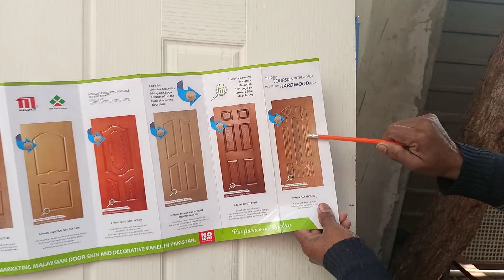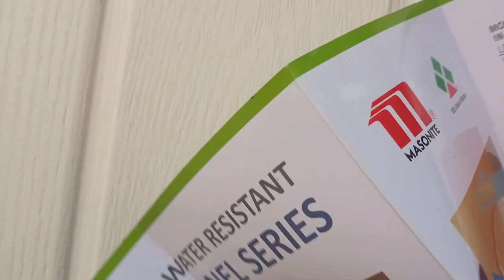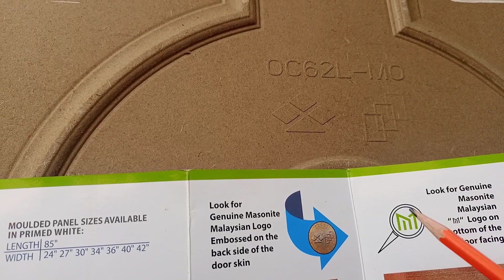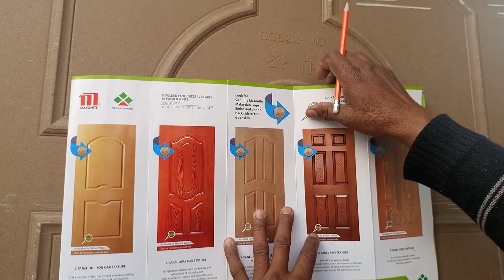Identify which door is best //malaysian wood door//best ply door// Afzal woodwork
In this video , i will tell you how to identify a plywood Malaysian Door Complete making Process of Malaysian Door

00:0 identify best door
2:03 complete recognise best door
9:03 door pressing
14:14 hatrolic press

Attention !

Before making doors for your house first you have to identify the best door
How to make plywood
Malaysian Wood Doors
Plydoors
woodworking tricks
best door
if you want to make doors and kitchen cabin contact this number

Modern Wooden Door Designs for Home 2021 PVC Door Door Designs || Malaysian Door